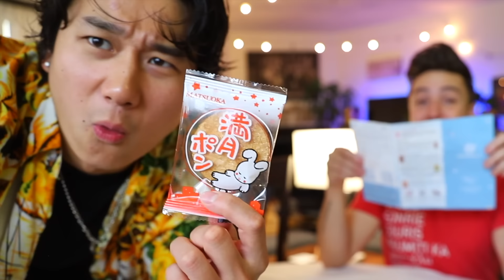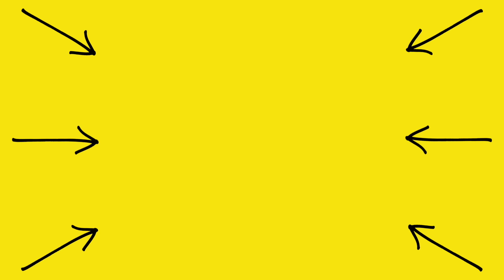Americans Try Japanese Snacks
Our most interactive and bizarre snack experience yet! We were wildly unprepared for the adventure that is Japanese snacks.

Smile Squad Creators:
Kurt Tocci: @KurtTocci
Sam Li:    @SamLiTV